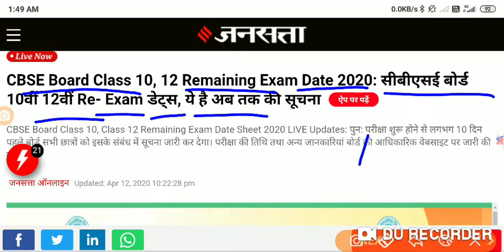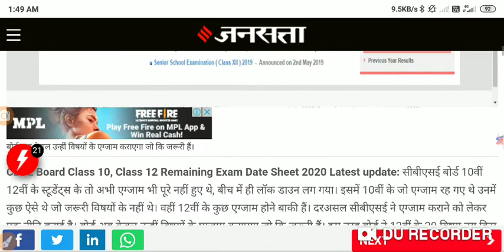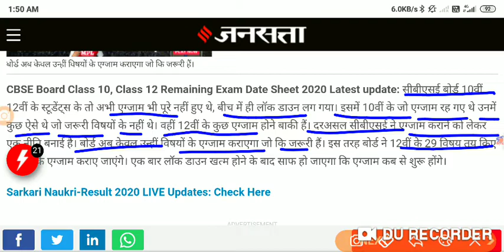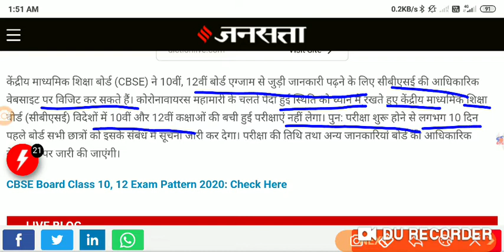CBSE BOARD RE EXAM CLASS 10 12 FINAL DATE 2020||CBSE BOARD NEW UPDATE CLASS 10TH 12TH RE MANING EXAM